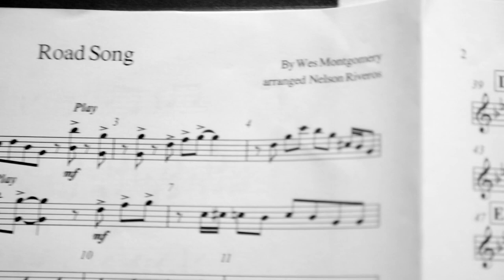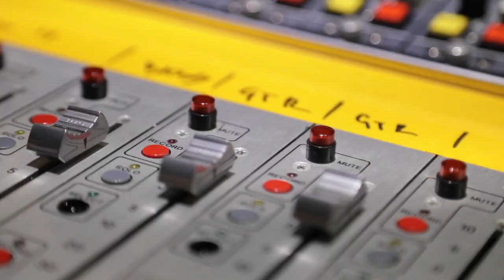Road Song - Wes Montgomery - The Latin Side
Road Song from our 'Latin Side of Wes Montgomery' release featuring Hector Martignon- piano, Mark Walker- drums, Andy McKee- bass, Jonathan Gomez- percussion, Nelson Riveros - guitar & arrangements. Recorded at Mozart Studios in Little Falls, NJ
Video and editing Mariana Meraz